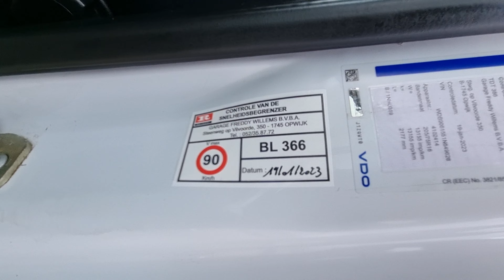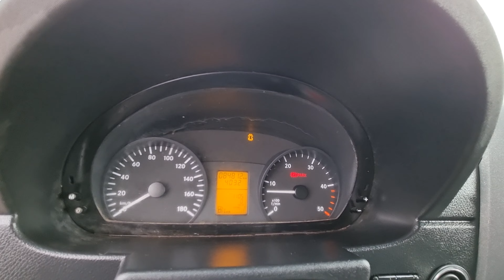Mercedes Sprinter 519 CDI BE Combinatie/ Auflieger 945 cm/ Hydraulische rampen/ Tankinstallatie